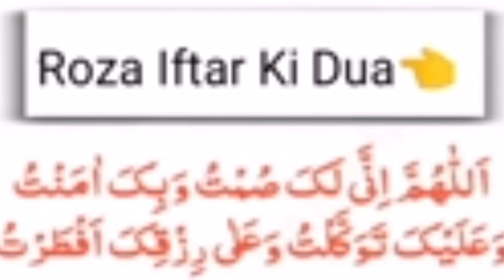Second Roza Iftaar Routine My Mayka